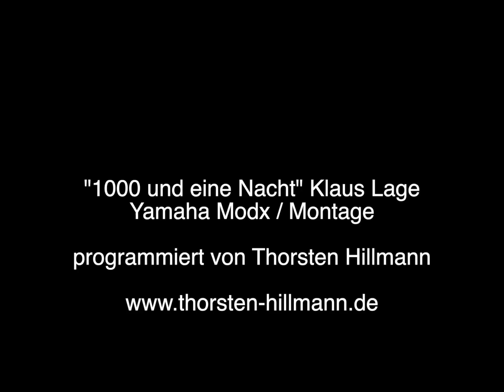Soundbeispiel "1000 und eine Nacht" (Klaus Lage) Yamaha Modx / Montage Coversound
Hier stelle ich euch mein Cover Soundset für den Song „1000 und eine Nacht" von Klaus Lage  vor. Es gibt keine zusätzlichen Samples. Alle Sounds sind aus dem Yamaha Modx. Sicherlich kann man hier noch näher ans Original kommen, aber in der Band funktioniert es hervorragend und für 61 Tasten ist es auch in Ordnung.

00:00 – Intro - Fläche
00:13 – Brücke - E-Piano (Delay)
00:32 – Refrain / Strophe - Piano
00:58 – Brücke - E-Piano (Delay)

Wenn ihr irgendwelche Fragen habt, meldet euch einfach.

Equipment:
Yamaha Modx 6
YI 4k
Mac (Retina 5K, 27 Zoll, Ende 2015)

Here I would like to introduce my cover soundset for "1000 und eine Nacht" from Klaus Lage. The are no additional samples. It's all from the Yamaha Modx.

00:00 – Intro - Pad
00:13 – Bridge - E-Piano (Delay)
00:32 – Chorus / Verse - Piano
00:58 – Bridge - E-Piano (Delay)

If you have any questions, just get in touch.

Equipment:
Yamaha Modx 6
YI 4k